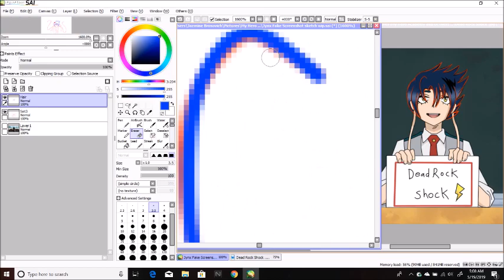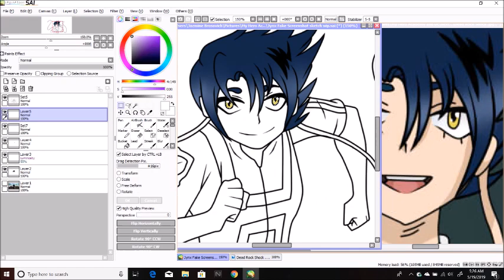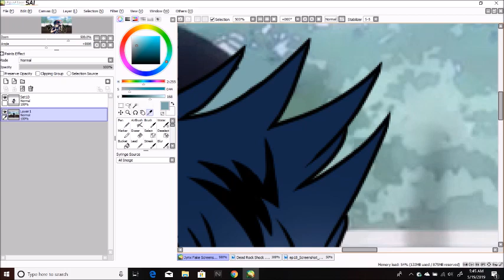My Hero Academia Speedpaint Next Gen Oc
This is My next gen Oc Jynx Kaminari, Shes She's Denki and Kyoka's Daughter
screenshot used of Jiro
Music used doesnt belong to me